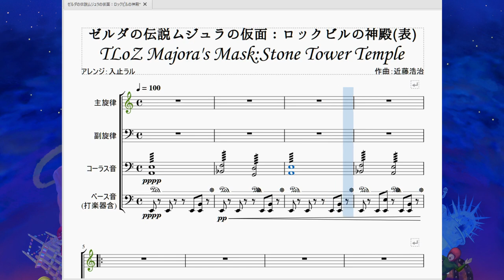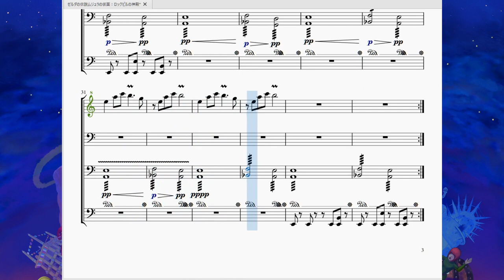ムジュラの仮面：ロックビルの神殿(表) TLoZ Majora's Mask：Stone Tower Temple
今回はムジュラの仮面で攻略するロックビルの神殿、その表Ver.のBGMを再現させていただきました。

　ロックビルの神殿は、ムジュラの仮面を正当にプレイしていたら最後に攻略する事になるダンジョンです。
　ムジュラの仮面は、他のゼルダ作品に比べダンジョンの数が少ないですが、その分一つ一つの攻略難易度はかなり高めです。このロックビルの神殿は私が今までプレイしてきたゼルダ作品の中でNo.1の難しさを誇ったといっても過言ではありません。
　詳しい説明は省きますが、自分の常識を覆されたような…「こんな仕掛けありかよ！？」と思うギミックが施されており、結局この衝撃を超えるダンジョンは私の中では存在しておりません。

　そして、ゼルダ作品のダンジョン(神殿)は曲と呼べるような曲が無く、何とも言えない不気味な環境音が鳴るだけみたいな物が多かったのですがこのロックビルの神殿にはバッチリ曲が流れます。

　ゼルダ特有のエスニックというかアラビアンというかオリエンタルというかジャンル分けしにくい不思議な旋律が流れます。この曲がすごいのは、こんなに不気味な雰囲気を纏う曲なのに「ハ長調」という事。楽譜の中で一番簡単な調で構成されています…が、下で「ｱｰｱｰ」と常に流れている低いコーラス音はなぜか♭１つの「ヘ長調」で流れているというヤバさです。

　ギミックの凄さ、敵の強さ、謎解きの難しさ、ダンジョンの厳しさ、曲の不気味さ…。すべてがマッチしたこの「ロックビルの神殿」は、『個人的歴代ゼルダの伝説好きなダンジョンランキング』堂々の1位です。